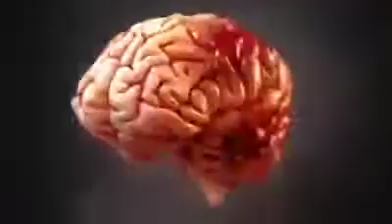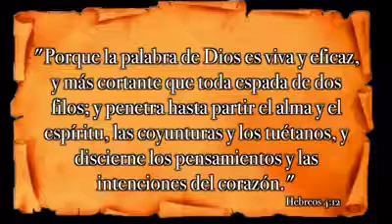Qué pasa en el cerebro cuando leemos la Biblia?